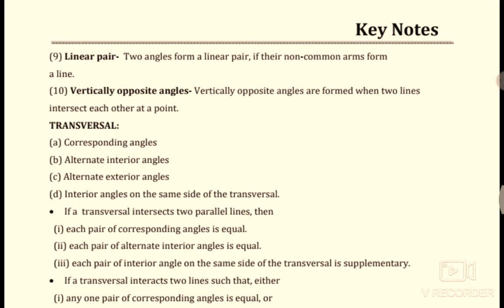Class 9 " NOTES" Chapter 6 Line and Angles in Mathematics